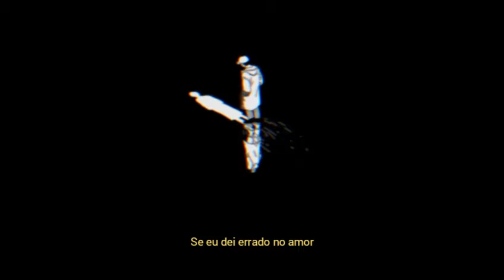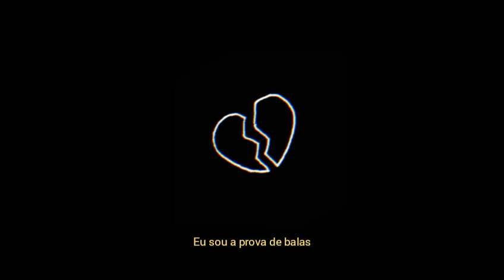a prova de balas 💔